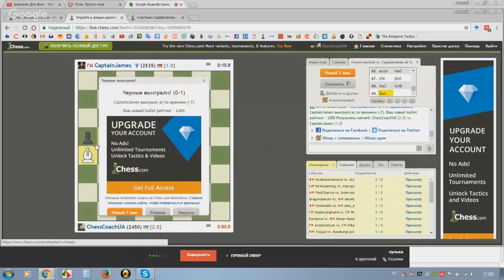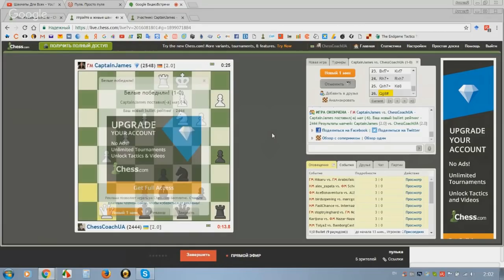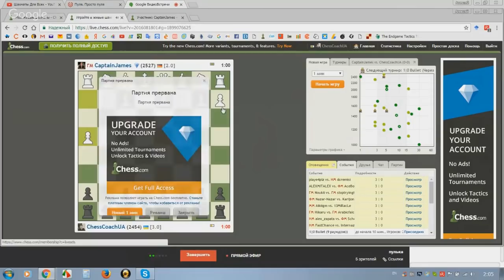Шахматный блиц. Матч в "пулю" с МГ Аркадием Найдичем!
В этом видео вы станете свидетелями матча из пяти партий в "пулю" с МГ Аркадием Найдичем